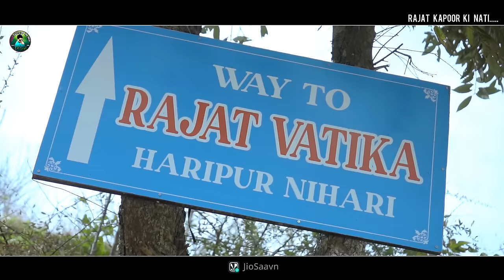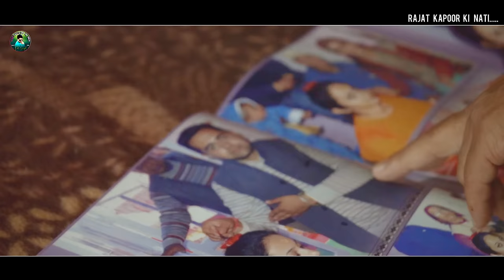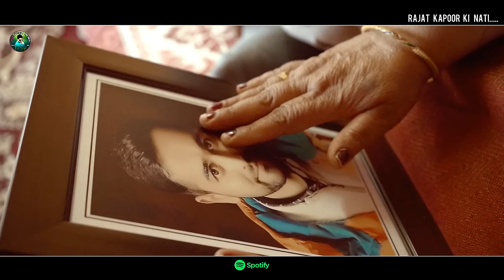Rajat Kapoor Ki Nati // Himachali New Nati 2023// Suketi Nati King 👑//Gian Negi // D.L Negi Films//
► Spsl Thanks : Hari Kapoor with Family

► Credits : Hari Kapoor
» ♪ Album : Rajat Kumar ki Nati
» ♪ Singer : Suketi Nati King Pal Singh
» ♪ Video & Edit : DL Negi
» ♪ Shenayi : Surajmani
» ♪ Shoot Location : Narknda , Hattu, Madhawani, Rampur.
» ♪ Mixed & Mastered @ Gian Digital Recording Studio Rampur Bushahr (Dakolar) Distt. Shimla (HP) Ph. No. 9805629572
इकलौता वारिस अपने मां बाप को चला गया दुनिया छोड़कर*
लीजिए पेश है मधावनी के निहारी गावों के रहने वाले रजत कपूर जी की ये दर्द भरी दास्तां। जी हां श्री हरी कपूर जी के बेटे रजत कुमार की ये नाटी । आशा करता हूं कि आपको ये बहुत पसंद आयेगी ।